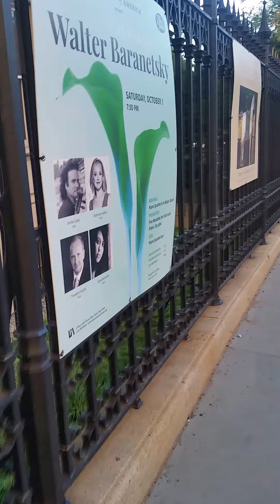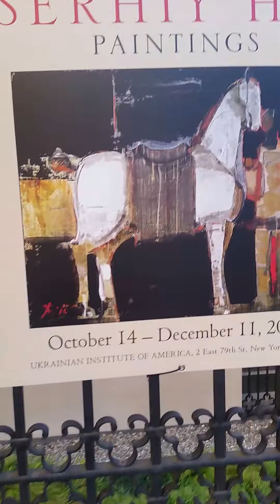Ukraine Institute of America 79th street and 5th ave Manhattan new york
Thank you very much for listening and for leaving feedback. Every single day I am completely astonished by all your warm support and it really inspires me to work even harder on my youtube video Ukraine Institute of America on 79th street. Serhiy Hai paintings Oct 14 - December 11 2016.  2 east 79th st new york 10075 in memory of Walter Barnet sky